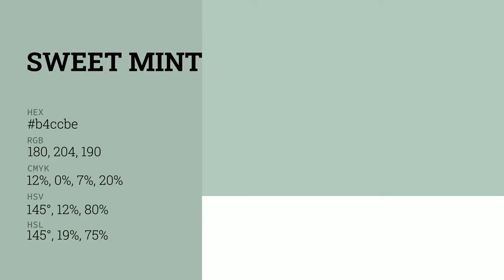Sweet Mint color b4ccbe hex color - Green color - Warm color b4ccbe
What color is Sweet Mint ? b4ccbe hex color - Green color - Warm color b4ccbe

Hex b4ccbe Color Code is also known as Sweet Mint color.

Hex b4ccbe Color code in RGB color code model is created after adding 70.59% red color, 80.00% green color and 74.51% blue color.
Hex b4ccbe Color code in CMYK color (process color) code model is generated after subtraction of 11% cyan, 0% magenta, 6% yellow and 19% black.